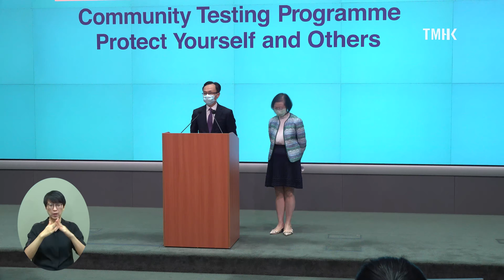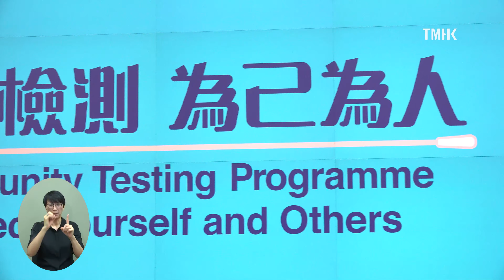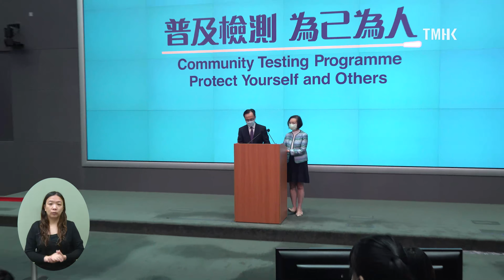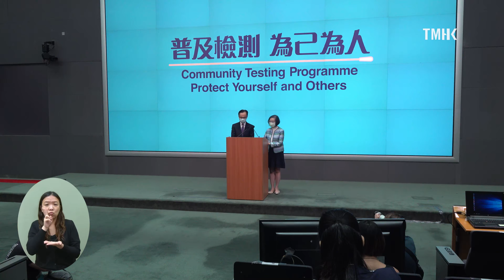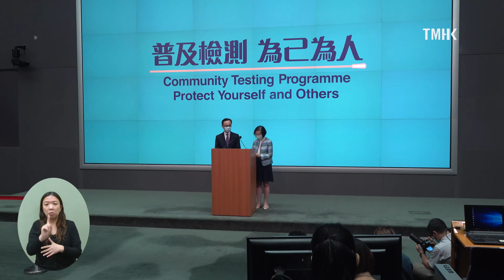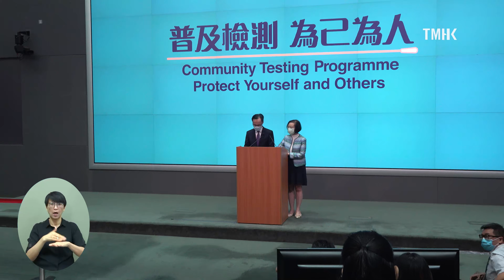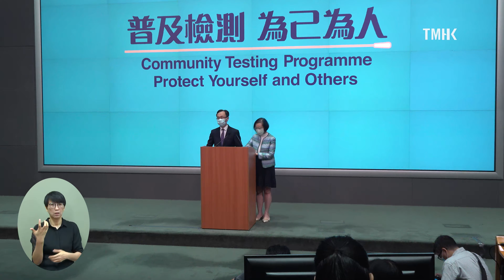20200904 公務員事務局局長聶德權、食物及衛生局局長陳肇始見記者 (附手語傳譯)